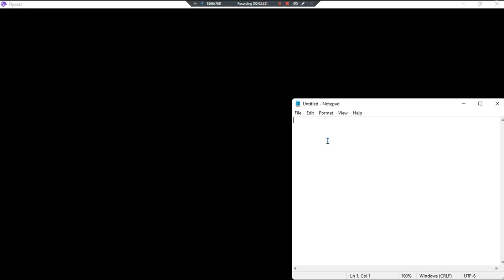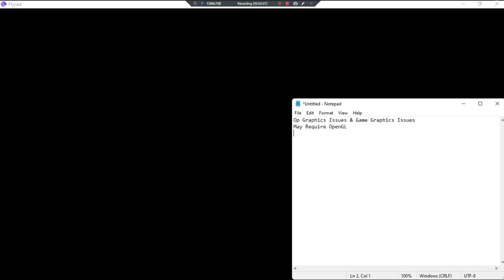World Never I Land Plus Olerud Oukoku Monogatari •J• ~GamePlay~ HasIssues ~ DC ~ 1080pᴴᴰ ~ 2022 ~W11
Year Made: 2022 120fps [OP Issues & Game Issues]
1080pᴴᴰ (With Fabulous & Outstanding 7.1 Audio For All DC Games)